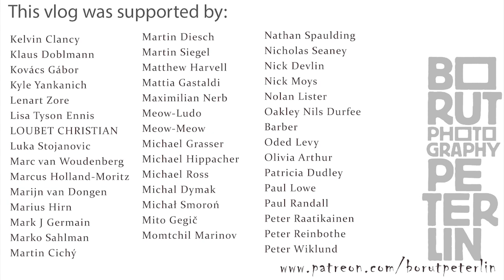New Year Resolutions / Vlog 149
Dear viewers,
those who are following me regularly, will know that the past half a year was a difficult period for me and consequently I wasn't publishing much. Now the times has changed and I am back. This is the last personal vlog for a while. Now I will focus on my Wet Plate Collodion Manual and all the exhibitions that are coming my way. Thank you for understanding.
Borut